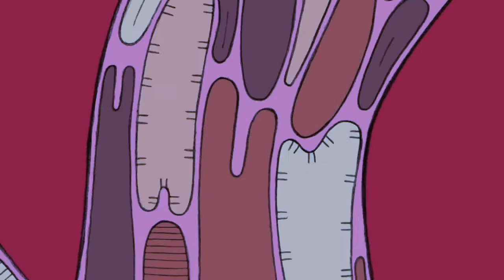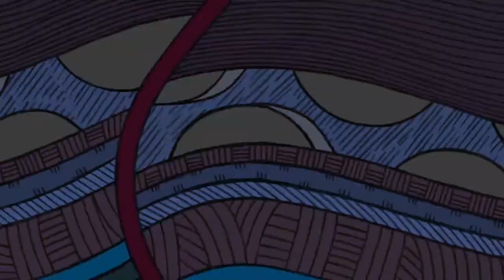old foods market. chinese new year (chillout instrumental)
Old foods market is an instrumental chillout project based in Caserta, Italy. The video for the first single "chinese new year" features the beautiful images of filmbilder's "Lebensader", which can be found at the following link:

old foods market is:

Biagio Franco - bass, composer
Antonino Cestaro - rhythm guitar
Raffaele Sansone - lead guitar
Antonio rapa - drums, percussions

recorded by Giacinto Bianchi at Trap Skrrt Studio inc.